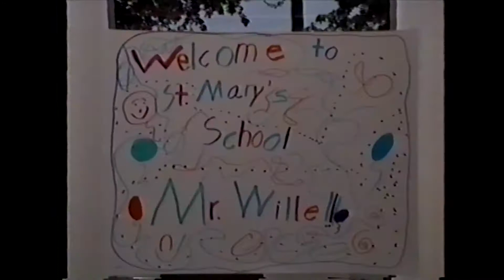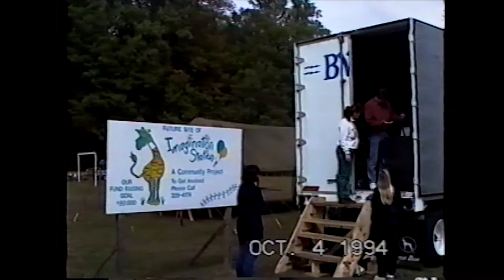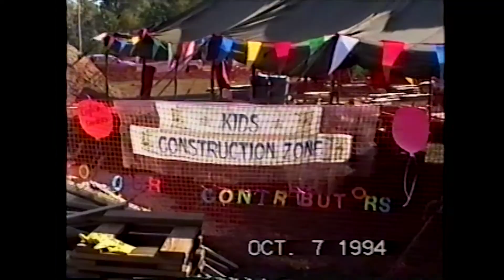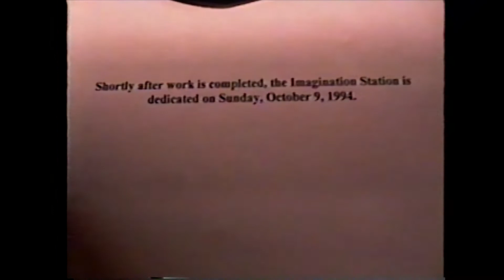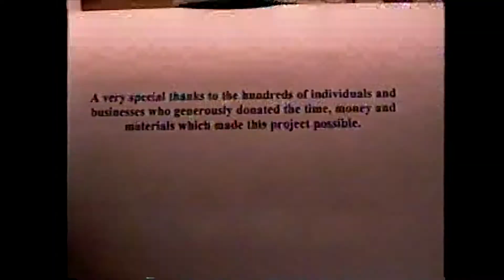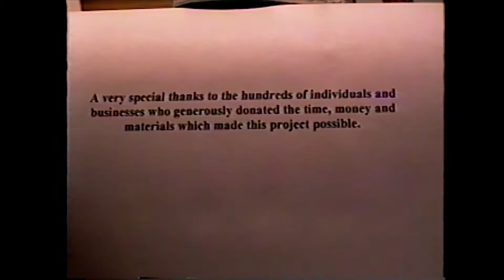St. Clair Rotary - BIG GIVE - Imagination Station-REBUILD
in 1994 St. Clair Rotary and the Community built the "Imagination Station" in Greig Park, it's time to review that project and start a REBUILD of the Project. video runs about 22 minutes